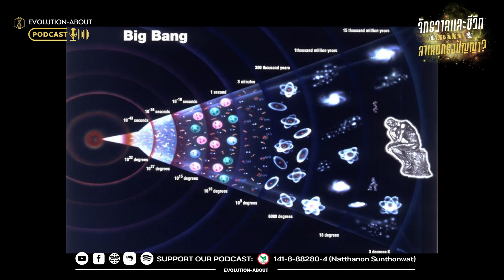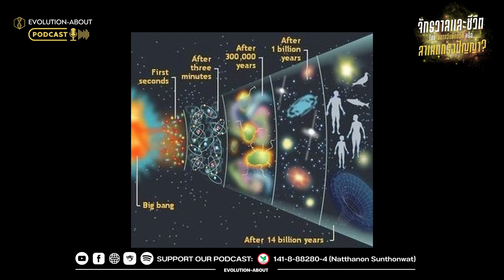ตอนที่ 7 คุณสมบัติของสิ่งที่เป็นสาเหตุของจักรวาล 2/2